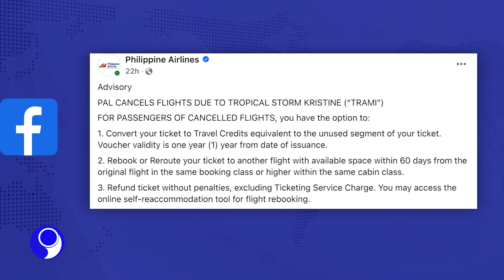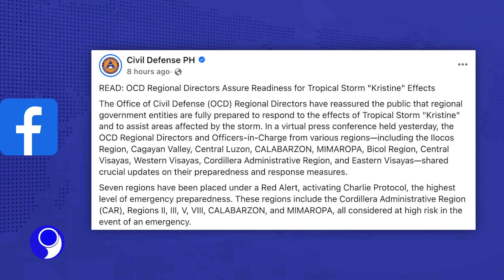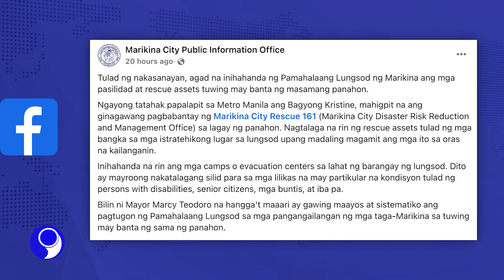PNA HEADLINES - 1 (2024.10.23)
WATCH: PNA HEADLINES

• PBBM orders close dam watch, ‘measured response’ in releasing water
• Marcos: EDCA sites must be maximized for airlift amid Kristine
• Nearly 78K families affected as TS 'Kristine' drenches most of PH
• Sea, air travel suspended due to TS ‘Kristine’
• Police units assisting in ‘Kristine’ disaster response: PNP
• OCD on high alert amid ‘Kristine’onslaught
• DSWD mobilizes aid for storm-affected families
• Marikina LGU ready for TS ‘Kristine’ onslaught
• MMDA suspends number coding scheme due to ‘TS Kristine’
• TS ‘Kristine’ likely to intensify, make landfall tonight